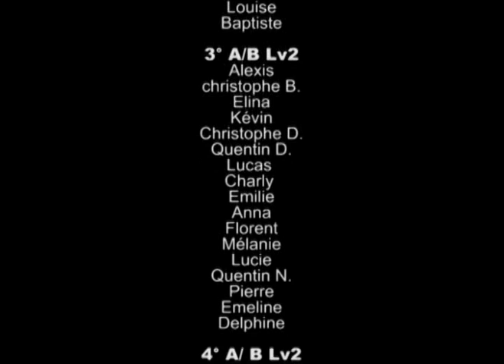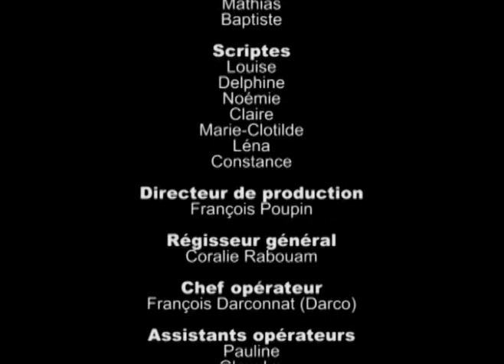Happy au Collège Lasalle Saint Martin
Dans le cadre de la semaine des Arts, au Collège LASALLE SAINT MARTIN de COUHE (86700) Tous les élèves accompagnés de leur professeur d'Arts Plastiques ont participé à la création du Clip "Happy" sur une musique de Pharrell Williams.